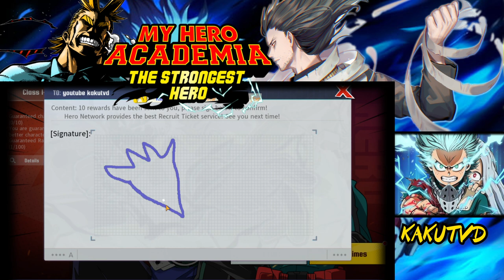INVOCATIONS SHOTO BAKUGO EVENT FAQ MY HERO ACADEMIA THE STRONGEST HERO